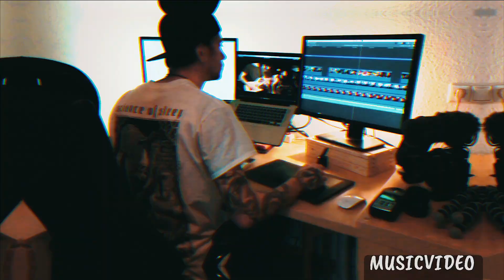Maik Kleinert Filmmaker & Photographer SHOWREEL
SHOWREEL

🔽🔽🔽 More Infos 🔽🔽🔽

▶ My gear list 2019  Check

Don't worry, it won't cost you anything! Thanks ;-)

🎥 💻 📷 🎤GEAR 2019
Main Camera
Main Lens
Camera Kit

CONTACT / HIRE ME!
🎬 🎥 📷 Direction, Film & Cut by Maik Kleinert